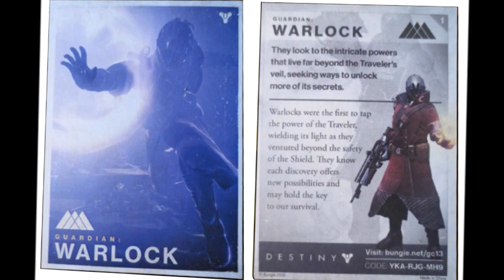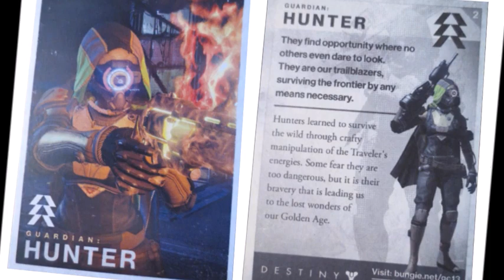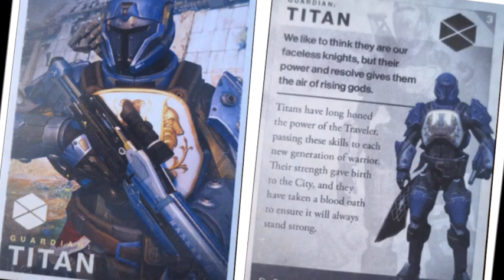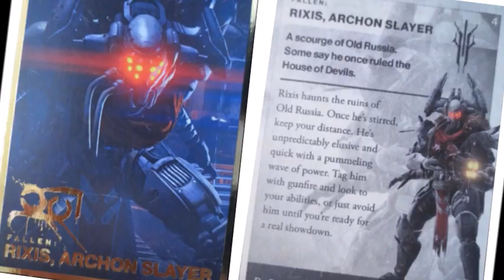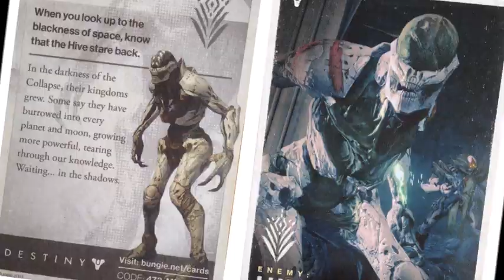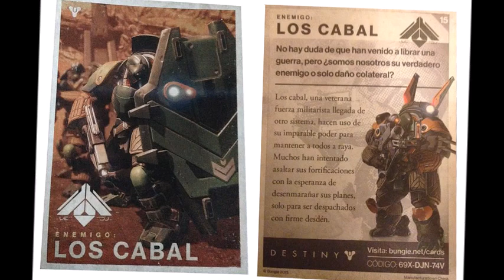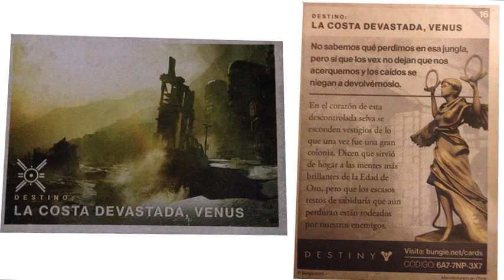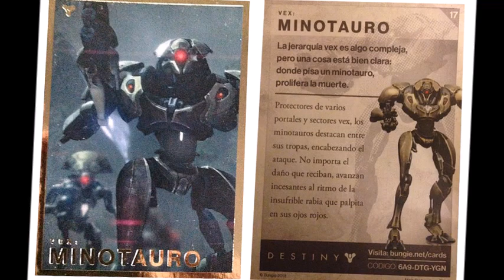Bungie's Destiny Grimoire Trading Cards All Codes - Unlock In Game Content Now